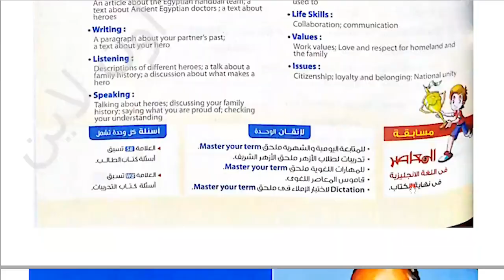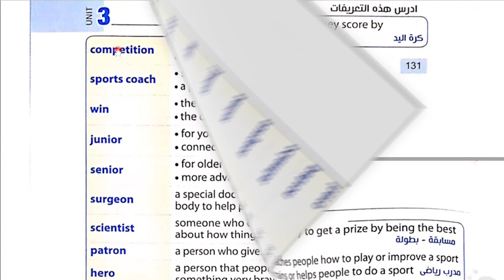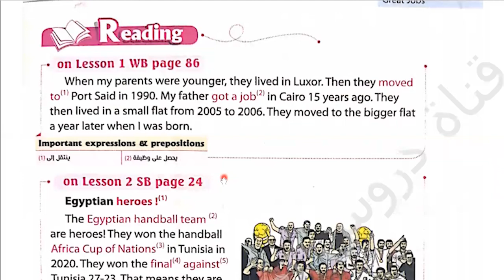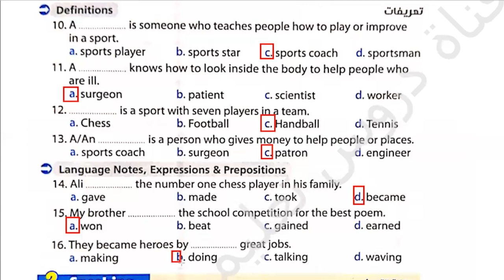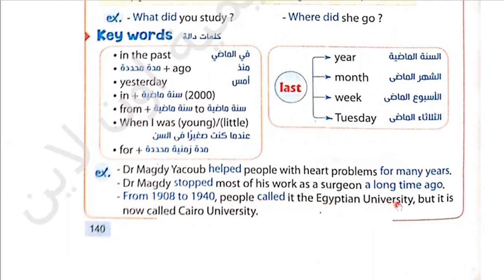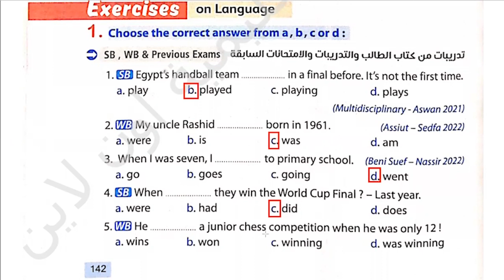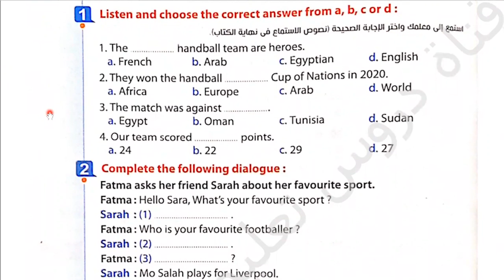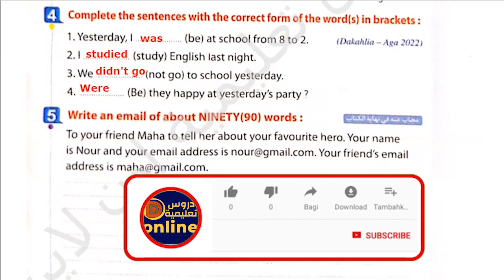شرح وحل كتاب المعاصر انجليزى للصف الثانى الإعدادى الترم الأول2023 الوحدة الثالثةunit(3)lessons(1)(2)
ان شاء الله في الفيديو ده شرح وحل اسئلة كتاب المعاصر الوحدة الثالثة بطريقة سهلة ومبسطة لمنهج الصف الثانى الاعدادي انجليزي الترم الأول 2023  الوحدة (3)
Great Jobs
رابط التليجرام لتحميل المذكرات👍💪👌🌹🌷 :
 حل_كتاب_المعاصر_الصف_الثانى_الاعدادي_انجليزي_2023​
شرح وحل كتاب المعاصر للصف الثانى الإعدادى الترم الأول 2023